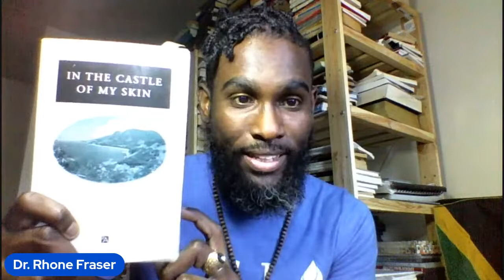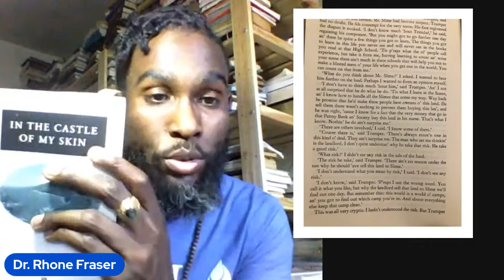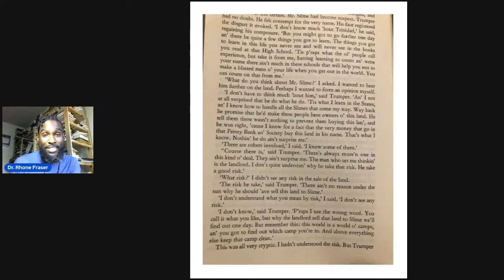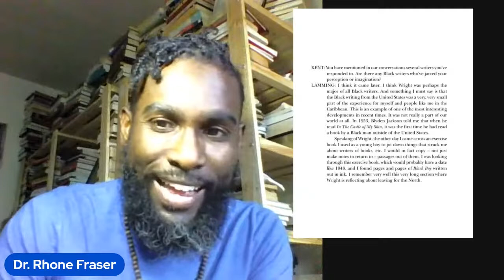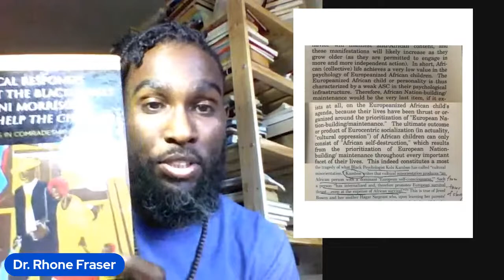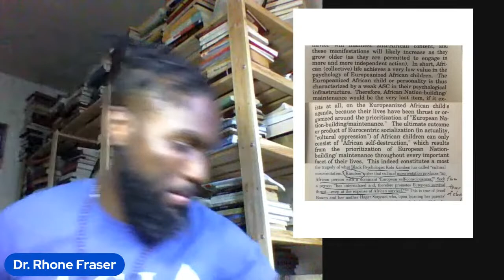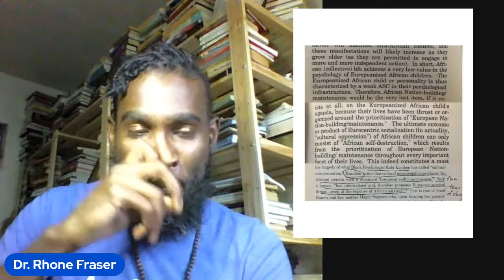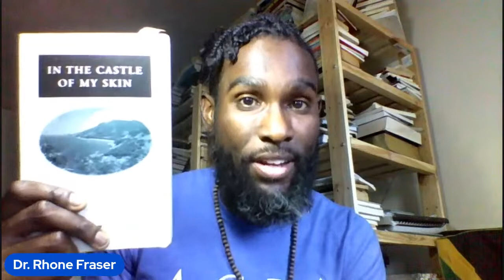My THIRD YouTube LIVE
I discuss the legacy of Bajan novelist George Lamming (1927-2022), his fiction and his nonfiction, the 2022 film "Jeen-Yuhs: A Trilogy" about Kanye West and the theories of Kobi Kambon.